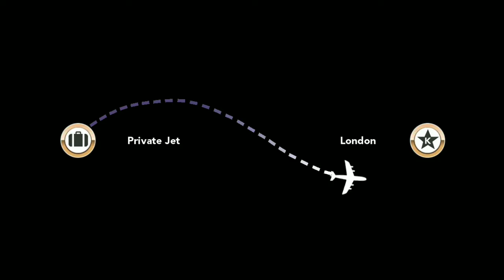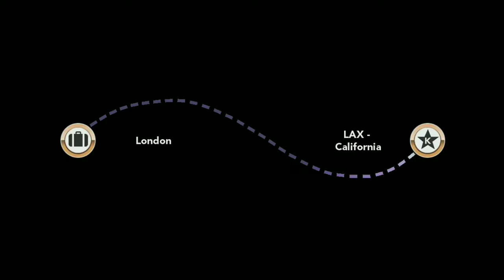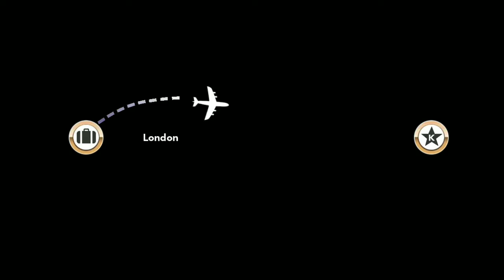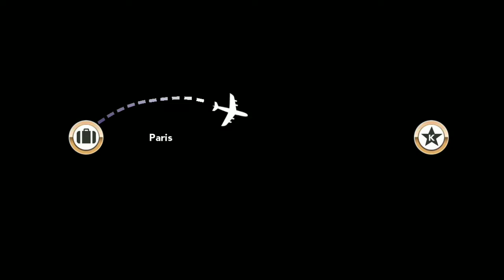KKH SO CHIC LONDON GRANDE OPENING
So chic London Opening this was all good but Willow Pape couldn't stand not being a an episode so she made it a living hell hope you enjoy